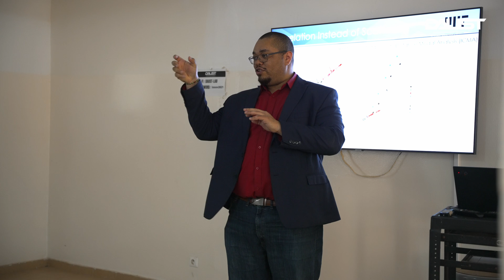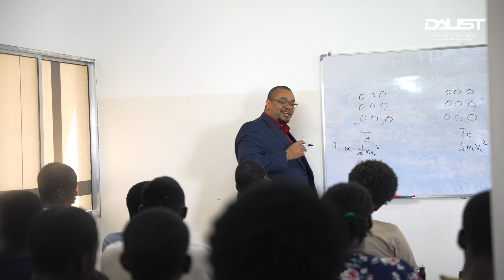Why DAUST! Prof Asegun Henry, MIT Professor Founder & CTO Thermal Battery Corporation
Rethinking Problems in Thermal Science  and Engineering:
From Atoms to Applications
Dr. Asegun Henry started as an Associate Professor in the Department of Mechanical Engineering at MIT in 2018, where he directs the Atomistic Simulation & Energy (ASE) Research Group. Prior to MIT, he was an Assistant professor in the Woodruff school of Mechanical Engineering at Georgia Tech from 2012 to 2018. He holds a B.S. degree in Mechanical Engineering from Florida A & M University as well as a M.S. and Ph.D. in Mechanical Engineering from MIT. Professor Henry’s primary research is in heat transfer, with an emphasis on understanding the science of energy transport, storage and conversion at the atomic level, along with the development of new industrial scale energy technologies to mitigate climate change. After finishing his Ph.D. he worked as a postdoc in the Materials Theory group at Oak Ridge National Laboratory (ORNL) and then as postdoc in the Materials Science Department at Northwestern University. After Northwestern, he worked as a fellow in the Advanced Research Projects Agency

DAUST - Dakar American University Of Science and Technology